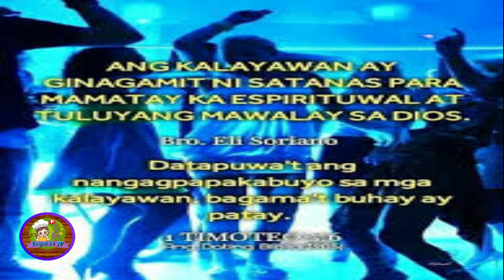Minsan Minsan Adaptation